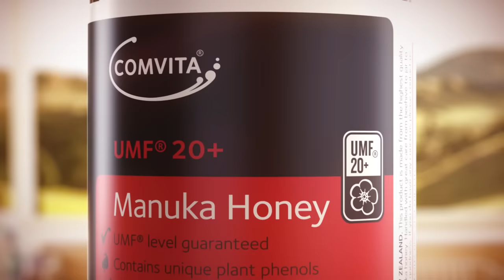Manuka honey, every precious drop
Get a magical insight into every drop of Comvita Manuka honey